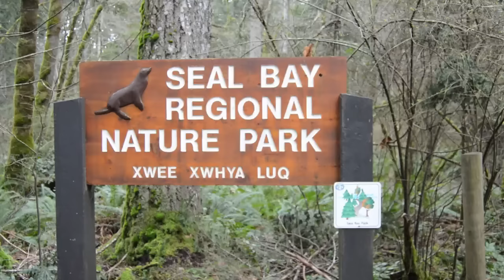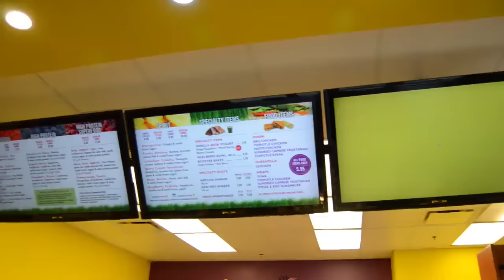Why I Have Tooth Decay On A Raw Diet | 40BelowFruity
Find out why I have tooth decay on a raw food diet!